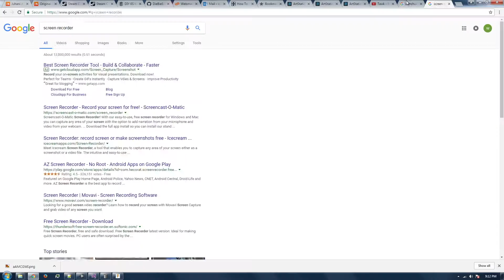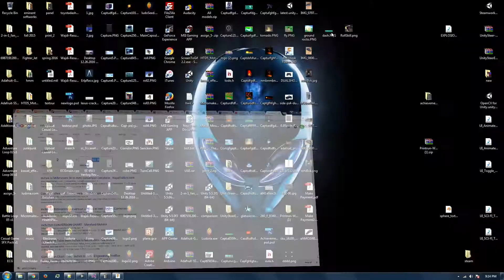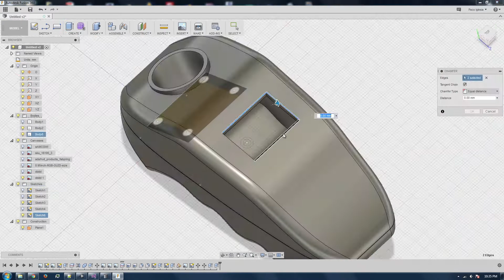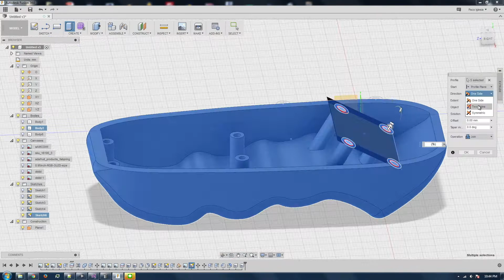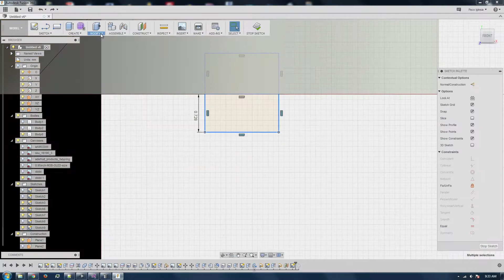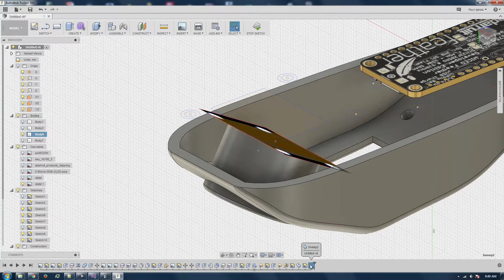Advanced Remote Time Lapse Design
A time lapse of an advanced remote control design I made on Fusion 360 for a personal project. Remote has an OLED display and will be used to control a BLDC motor. This is not the final version tho.
The design is later 3D printed for prototyping.